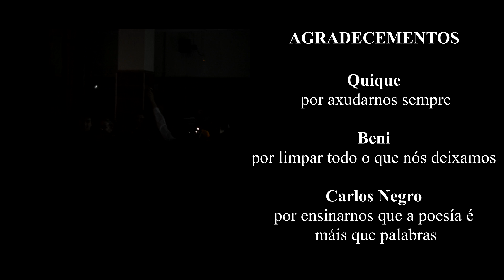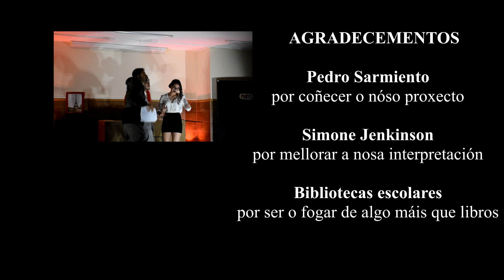Making off Compañía de Ópera 4'me:me